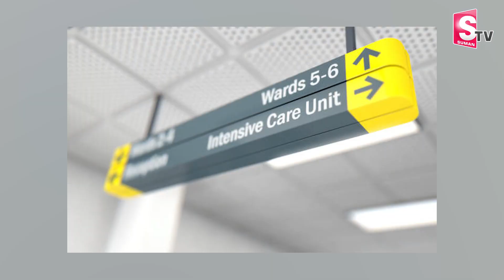దారుణం:కేక్ తిని బాలుడు.. | Latest News | Telugu Latest News | News Updates | SumanTv Vizag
Watch► దారుణం:కేక్ తిని బాలుడు.. | Latest News | Telugu Latest News | News Updates | SumanTv Vizag